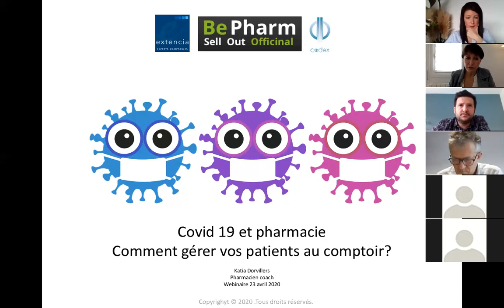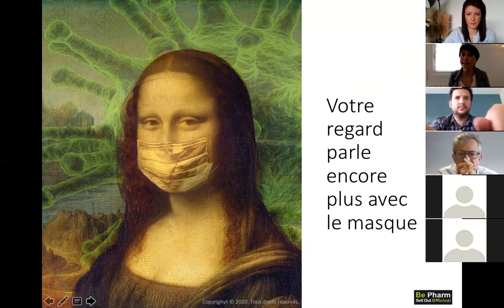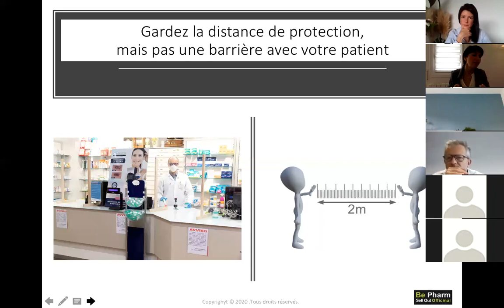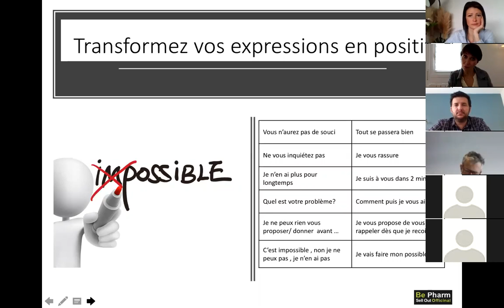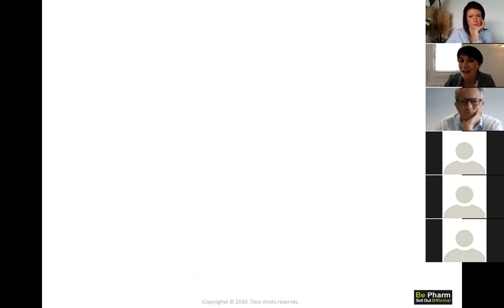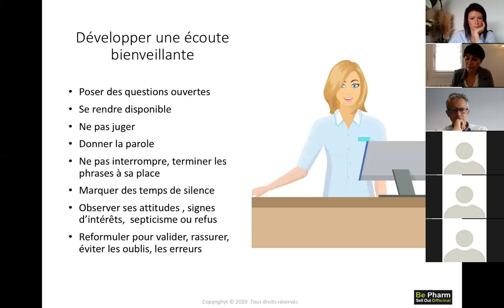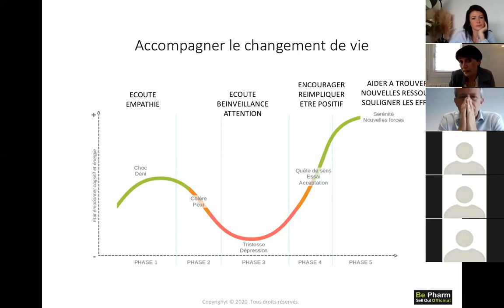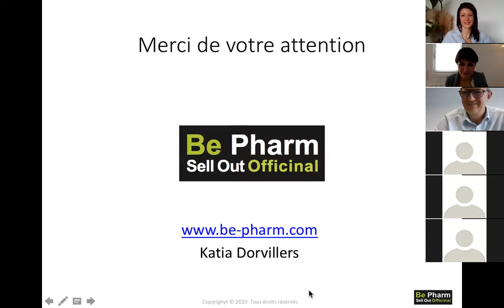WEBINAIRE Pharmacie : Gérer vos patients au comptoir (COVID-19)